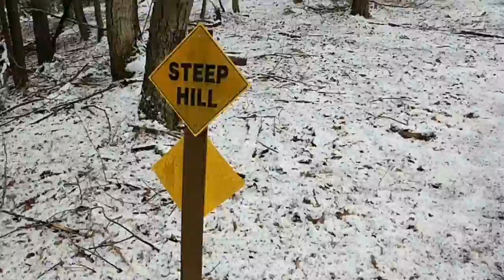NDFAR December 30 - Delaware Water Gap